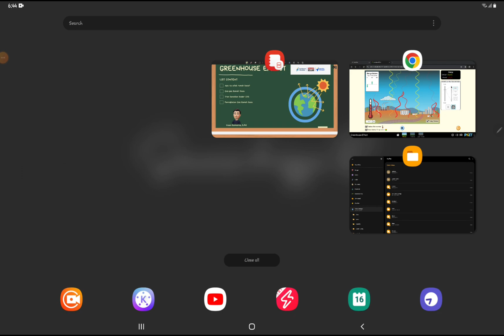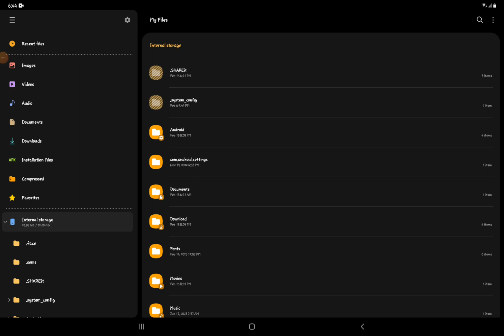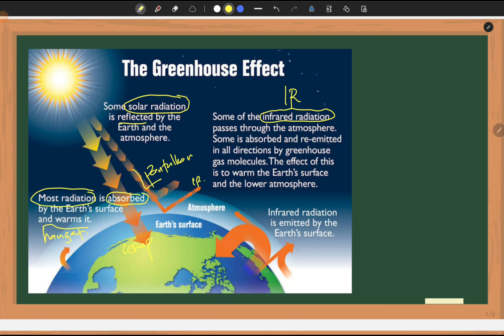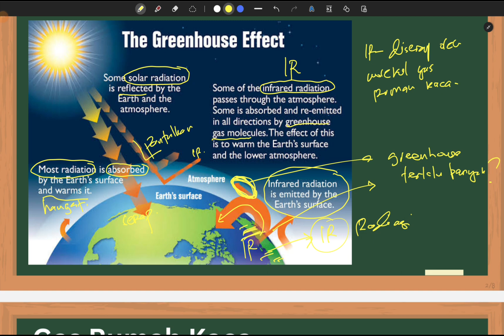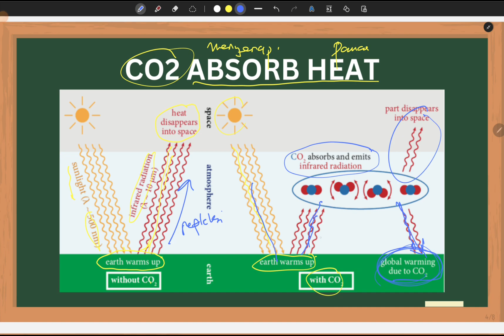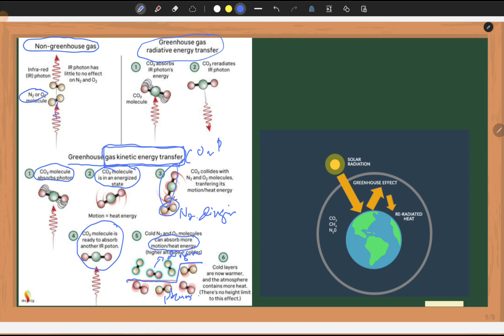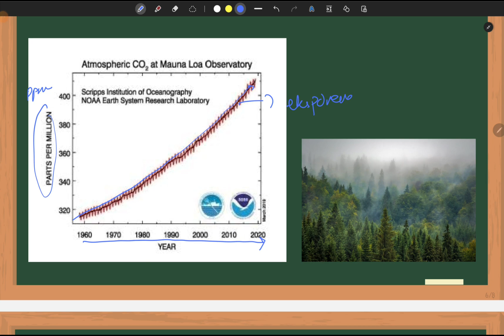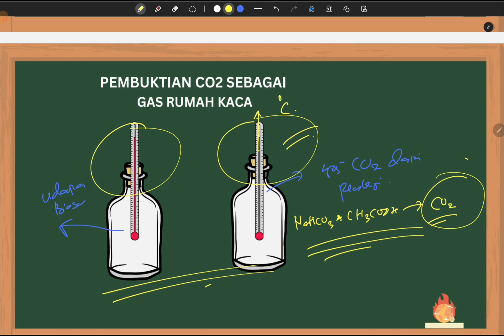Chapter 4. Greenhouse Effect (Efek Rumah Kaca)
Pertanyaan : (Jawab dikolom komentar)
1. Gas apa saja yang termasuk ke dalam Greenhouse Gas?
2. Radiasi apa yang dipancarkan oleh bumi sehingga bumi menjadi panas?
3. Bagaimana mekanisme Efek Rumah Kaca bisa mengakibatkan bumi menjadi panas, jelaskan secara singkat!